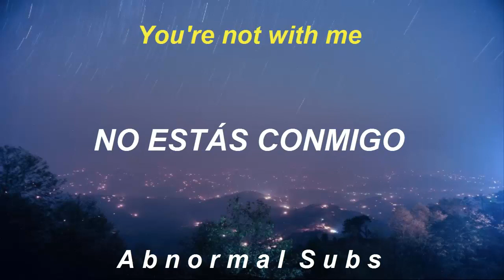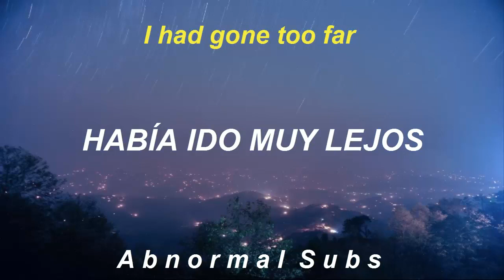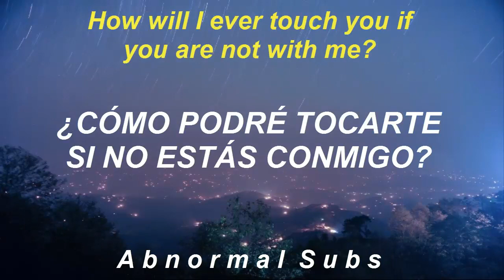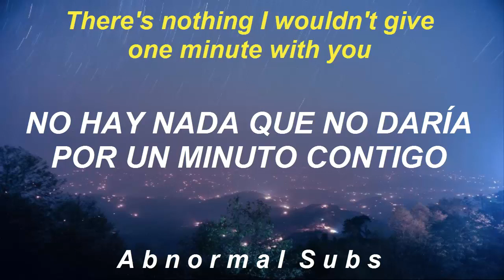Gorillaz - Chalk Tablet Towers ft. St. Vicent (Lyrics/Sub. español)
Canción: Chalk Tablet Towers
Álbum: Song Machine, Season One: Strange Timez
Artista:  Gorillaz ft. St. Vicent

°Peticiones a mi instagram: terracotta.heartz / o déjala en los comentarios°